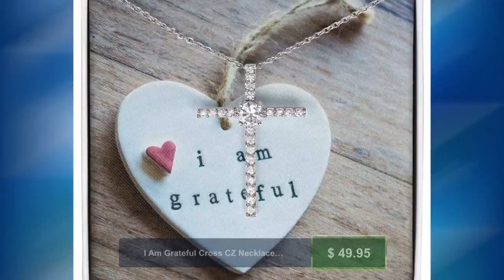I Am Grateful Cross CZ Necklace, 14k White Gold CZ Cross 6mm Crystal, Dainty Diamond Cross, Bapti...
In stock. Going soon. I Am Grateful Cross CZ Necklace, 14k White Gold CZ Cross 6mm Crystal, Dainty Diamond Cross, Baptism Gift, Communion only at $49.95..
Sharing your faith has never been easier than with this gorgeous gift. The CZ Cross necklace is the perfect present for baptisms, birthdays, and every celebration in between. This stunning piece is white gold dipped, crafted with high-grade CZ crystals, and finishes in a sturdy lobster clasp. Your special someone will be delighted when you add this meaningful element into their wardrobe. PRODUCT DETAILS ●14K white gold dipped ●6 mm center CZ crystal ●Pendant size: approximately 1.5” x 1.08” (36 x 26 x 1.7 mm) ●Adjustable cable chain: 18" - 22" (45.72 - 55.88 cm) ●Lobster clasp attachment →This piece is lovingly packaged in either a soft touch box or mahogany style luxury box for easy gifting. HAVE QUESTIONS? Please feel free to send us a quick message and we'll be glad to help. Keywords: Jewelry,Necklaces,Gift For Mothers,Gold Cross Necklace,Crucifix Necklaces,Solid Gold Crucifix,Diamond Cross,Diamond Necklaces,18K Cross Necklace,14K Crucifix Pendant,Religious Necklace,Mother's Day Gifts,Gift For Grandmother